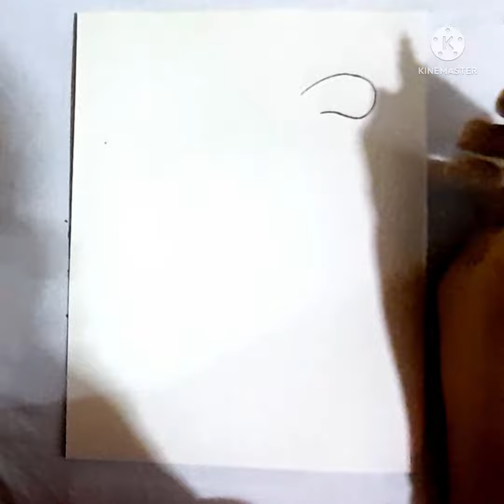animal drawing for project front page by @Maham Art🐰🐰drawing